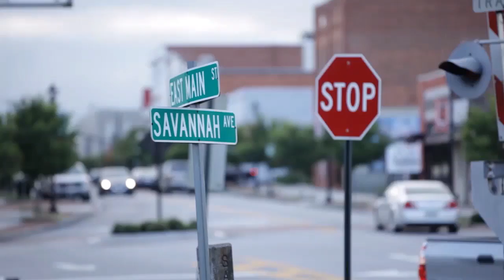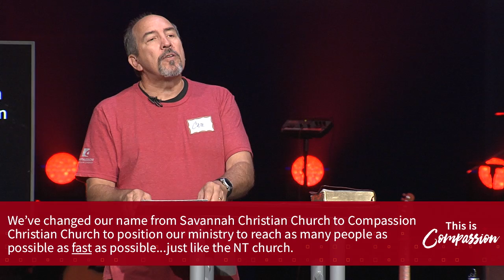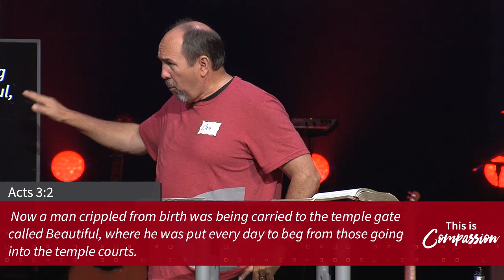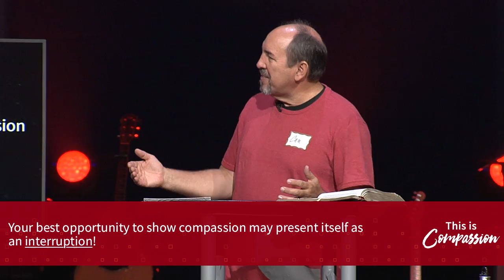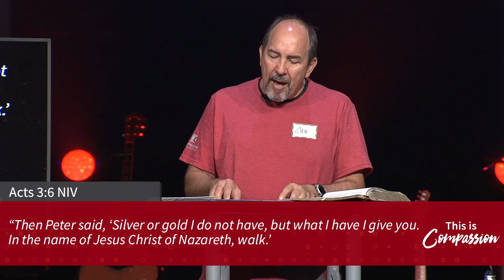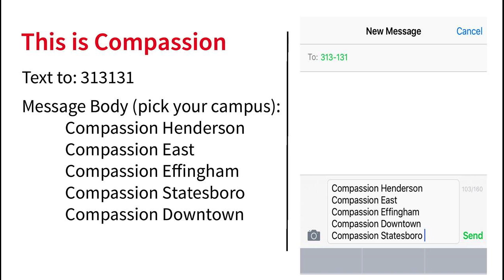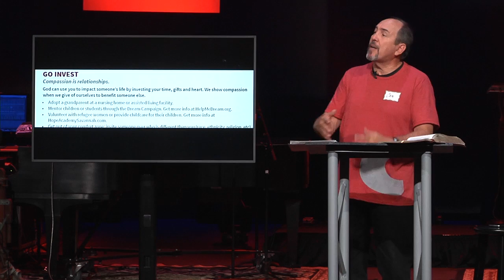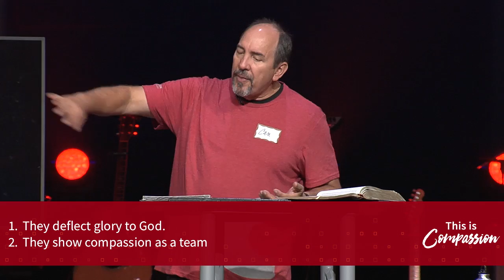This Is Compassion | Choose Compassion. Watch What Happens. | Cam Huxford